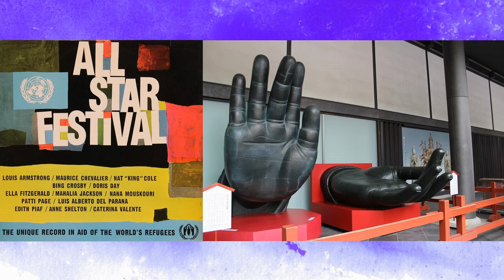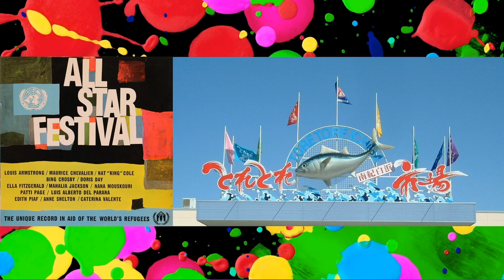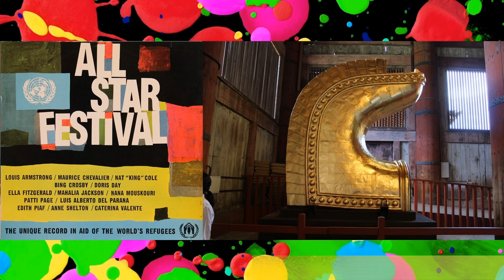A2/6 The everlasting arms♪DORIS DAY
In June 2024, I turned 79 and began organizing the records I loved in my youth.
Sorry for the record noise.